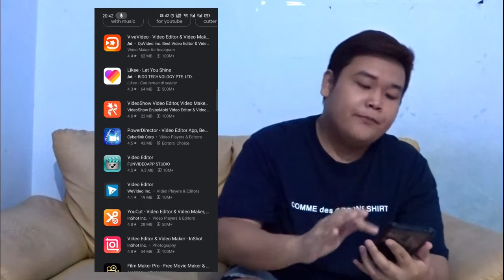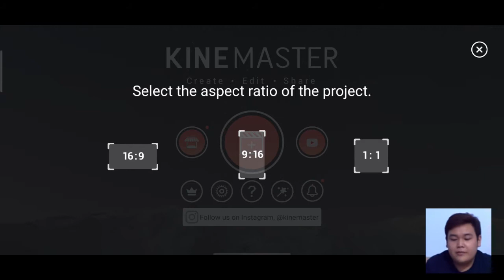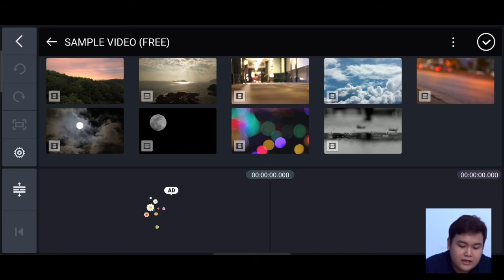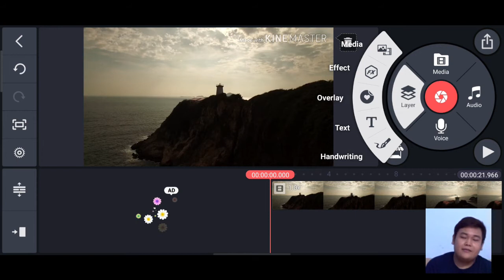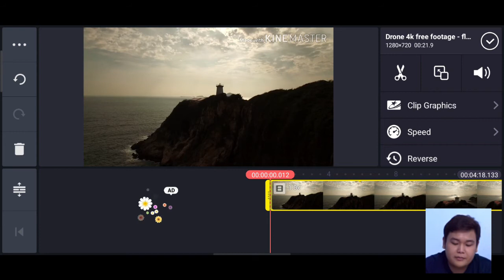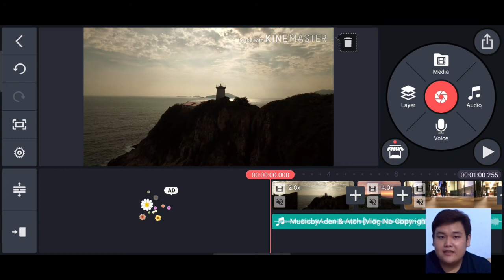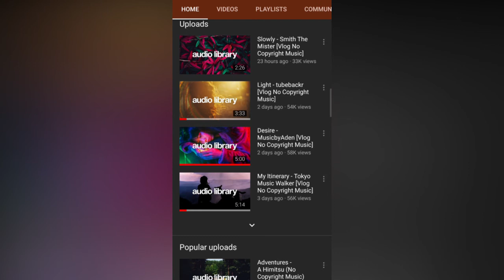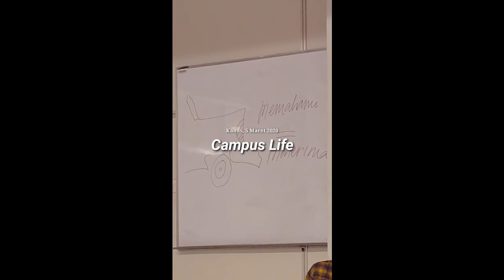TUTORIAL SEDERHANA DASAR-DASAR EDITING VIDEO DI SMARTPHONE -- Baca deskripsinya dulu ya...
Saat video ini dibuat, situasinya lagi StayAtHome dan mau New Normal.
Pas banget, mumpung lagi di rumah kayak gini kita bisa belajar banyak hal dan salah satunya adalah editing video.

** Ngomong-ngomong masalah New Normal, Apakah kalian sudah siap untuk menghadapi New Normal menggunakan APD?
Nah, aku ada info nih buat kalian yang lagi persiapan buat hadapin New Normal, di sini ada yang jual APD (Alat Perlindungan Diri) berupa Face Shield.
Boleh banget buat teman-teman cek di link ini yaa..

Jadi, jangan lupa untuk pakai APD selama New Normal ya...

So, guys... di video kali ini kita akan sama-sama belajar tentang
TUTORIAL SEDERHANA DASAR-DASAR EDITING VIDEO DI SMARTPHONE

Lalu, aplikasi editing video apa yang aku gunakan?
Yuk simak videonya sampai abis ya :D

2. Smartphone yang digunakan di video kali ini adalah Smartphone Android.

3. Sumber Video (Footage) dan Musik sudah tercantum di dalam video ini. Sehingga, teman2 bisa mengunjungi sumbernya.

4. Aplikasi ini adalah aplikasi gratis yang bisa didownload di Google Play Store, namun untuk meningkatkan beberapa fitur tambahan (Premium), teman2 bisa melakukan pembelian berupa sewa bulanan atau tahunan melalui KineMaster Premium.

Cut and out!